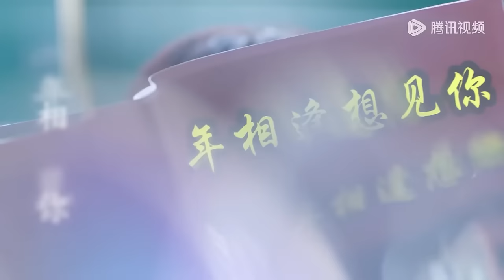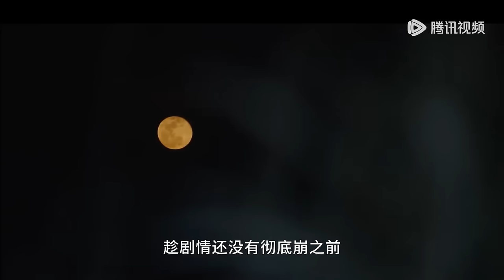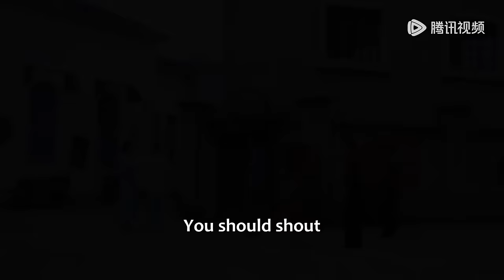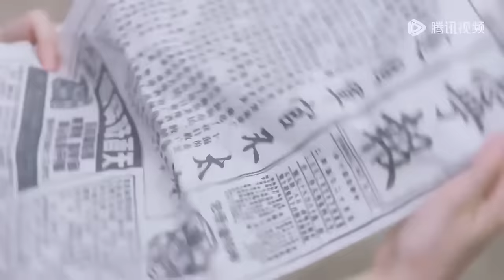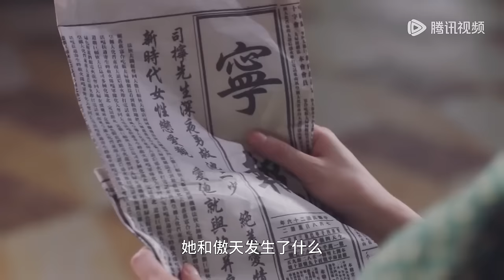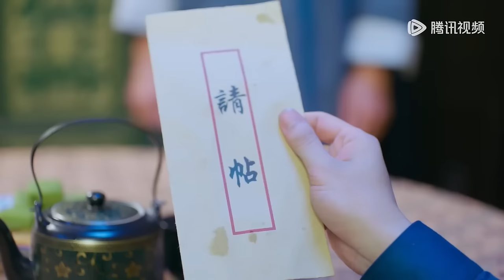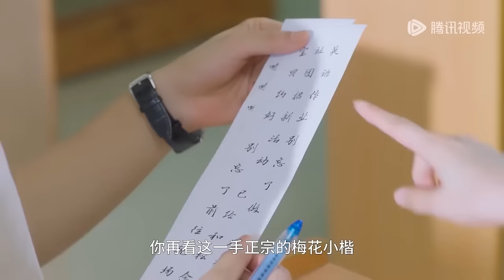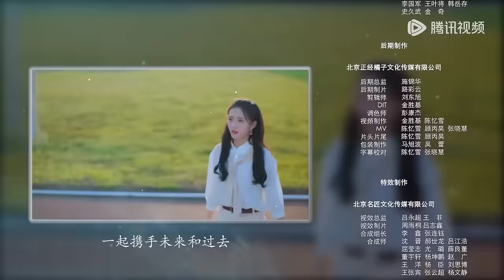全集 Full Version | 機靈少女離奇穿越，與民國少爺開啟命中註定的三世愛戀！【落筆皆是想見你 Love at Second Sight】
劇名（Drama Name）：落筆皆是想見你 Love at Second Sight

一起追劇吧…